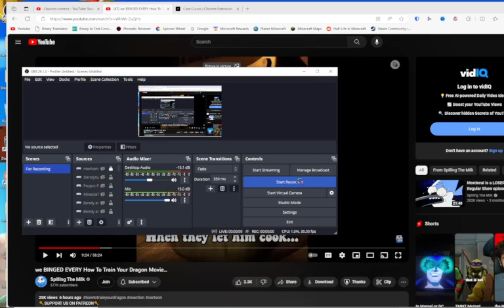when they let him cook